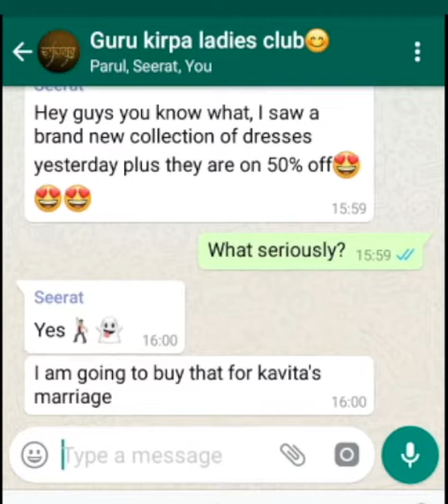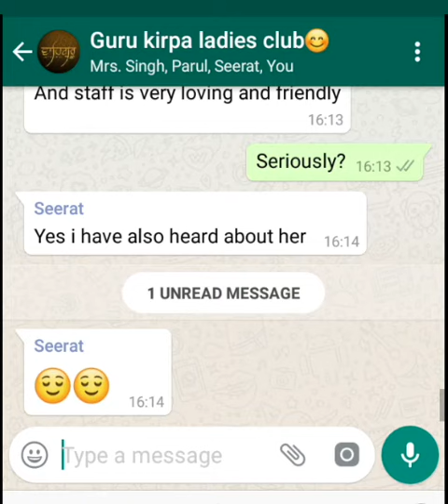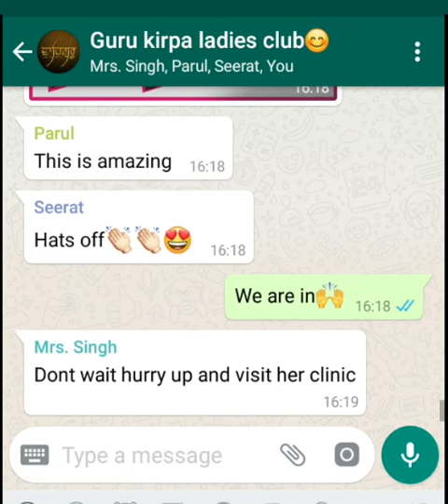Special Anniversary Offer by Dietitian Shreya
About Me:
To eat is a necessity, but to eat intelligently is an art.” & I am that artist”. Always running with the novel ideas in her mind, Shreya gives a best possible way to heal patient with all natural powers. Starting from Chandigarh, she has made a significant mark for this social cause of treating people with natural remedies and extended her duties to Ludhiana, Jalandhar and Mohali now. According to her family has always been a support backing her at every level starting from Post Graduation in Nutrition & Dietetics thereafter completing internship from PGIMER Hospital Chandigarh and finally a renowned dietician. With an all-time positive attitude around, the former Clinical Nutritionist for Fortis, boasts about her health and diet articles in Hindustan Times, The Times of India, Indian Express and magazines like India today, Femina and Cosmopolitan too.